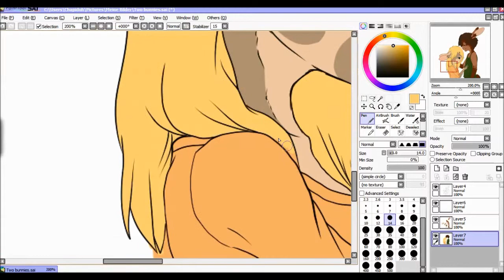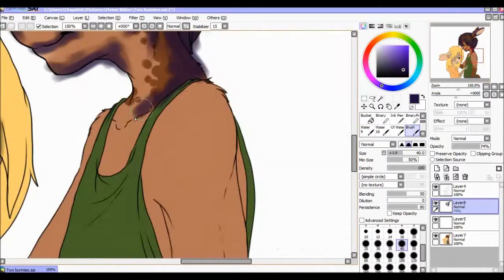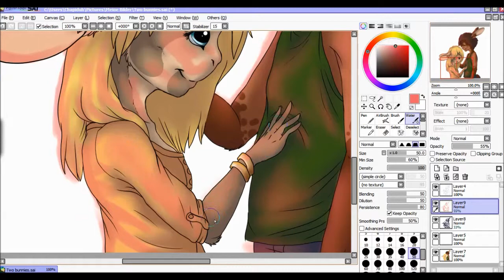Speed Drawing Bunny Love (Paint Tool SAI) PART 2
Part 2. hope u like it. pls be kind... im new.